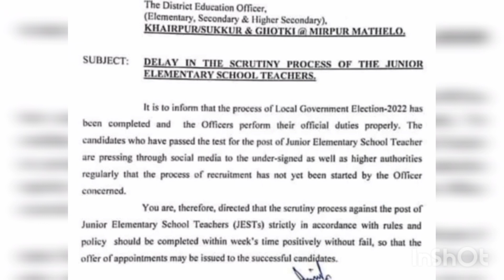Good News for PST JEST Candidates.!